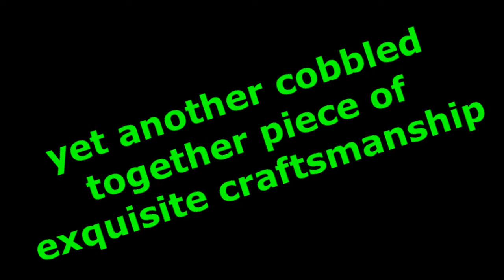my opinion on this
i yammer on about how people are all upset about coppa/ftc crap